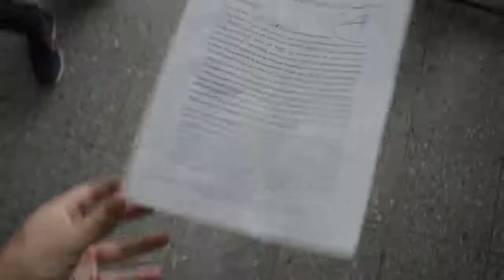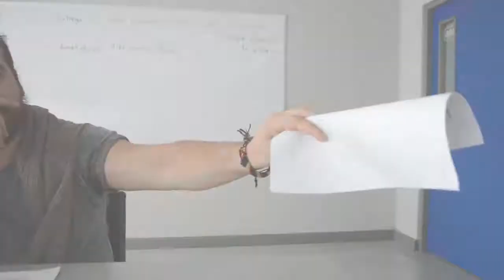La Mala Señal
Cuando de recoger examenes se trata...
FB, TW, IG, SC: andycorderov